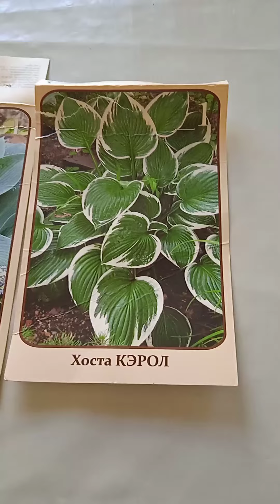Новинки из Светофора.